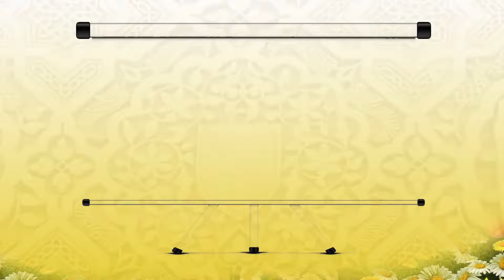كيف تعف نفسك أيها الشاب ؟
فضلا وليس أمراَ المرجوا الاشتراك وتفعيل زر الجرس ليصلكم الجديد
YouTube // FaceBook // Twitter // ouladayaid OuladAyaid#